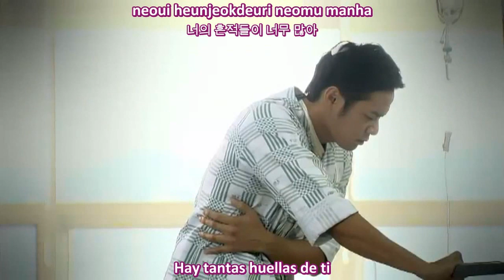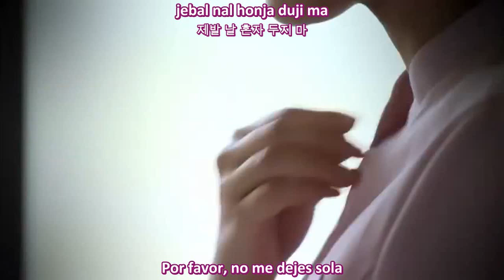Hyorin/ Hyolyn - For me it's you - Sub español+hangul+romanización MV HD [OST Man of honor]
HyoRin (효린)- For me it's you (내겐 너니까) sub español+hangul+romanización MV HD OST Man of honor

효린 HyoRin (SISTAR)
내겐 너니까 / Because It's You / For me it's you / Who are you to me
OST: 영광의 재인 / Glory Jane / Man of honor